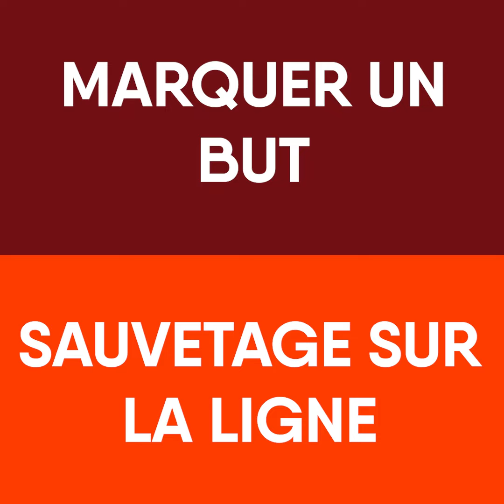"Tu préfères" avec Kevin N’Doram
Grenat depuis 2019, Kevin N’Doram se dévoile dans la traditionnelle interview "Tu préfères » !